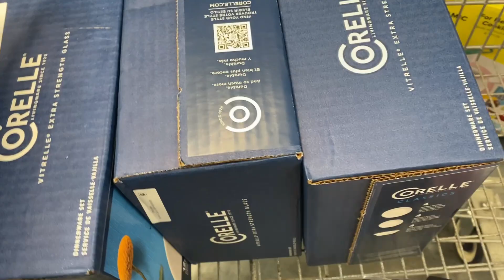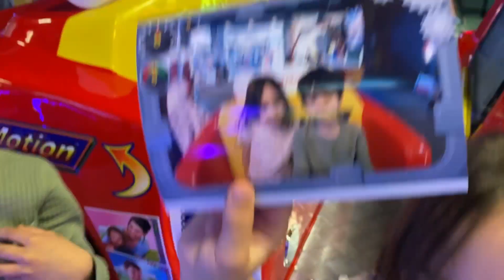VLOG#56 WAG KASI MAG PROMISE | NAG FIELD TRIP SILA